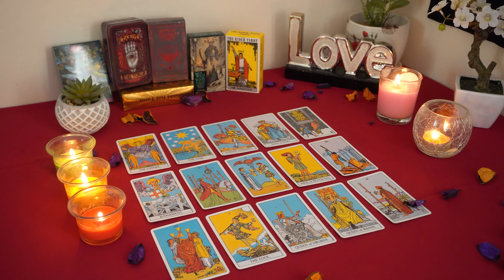GEMINI💘 They Are Going to Surprise You in a Good Way. Gemini Tarot Love Reading